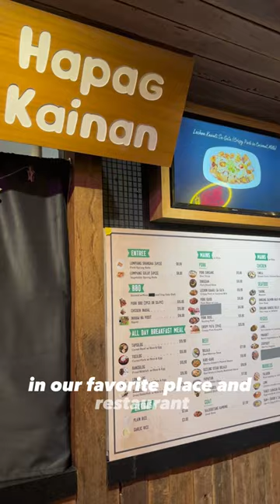Filipino Fam In Australia - Sunday Mornings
@pinausadventures Sunday morning. Church service and volunteering.